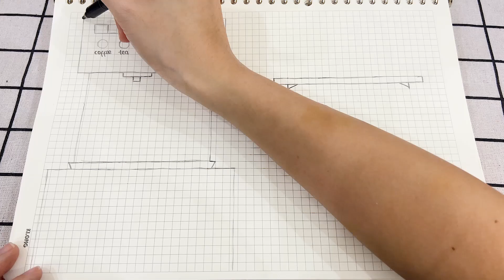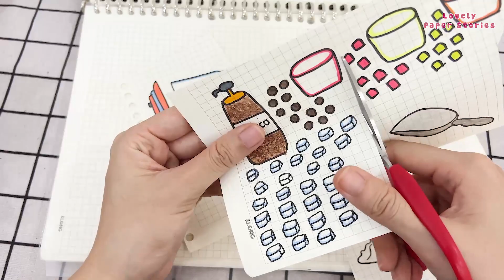[💸Paper Diy💸] Make Milk Tea & Coffee | How To Make a Milk Tea Maker with Paper -Lovely Paper Stories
Lovely Paper Stories

Hello! Welcome to Lovely Paper Stories channel

We hope these clips will help you feel happier, more relaxed and happier after a tiring day of studying and working.

CREDIT:
Production manager: An Pham
Directing production: Khanh Nguyen
Produce: Phuong Linh, Phuong Thao Hoang, Vui Tay
Montage: Khanh Nguyen
Script: LovelyPaperStories Team